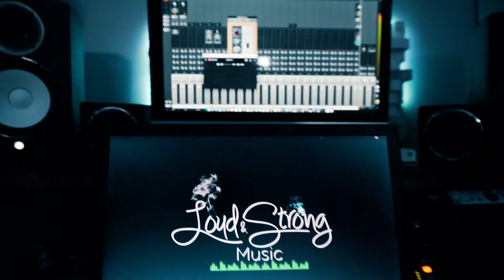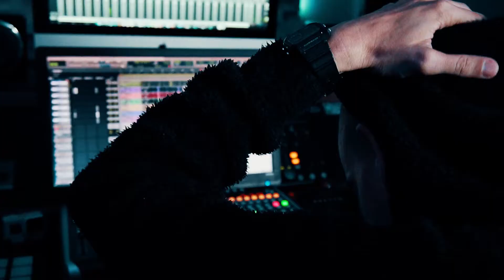Freshalito - Talkin (Studio version)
Artist: Freshalito
Song: Talkin